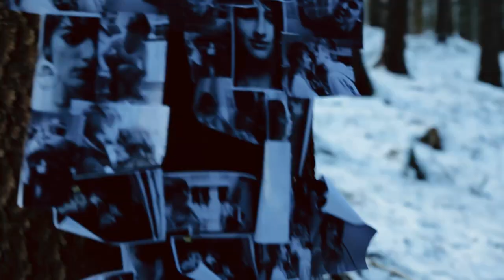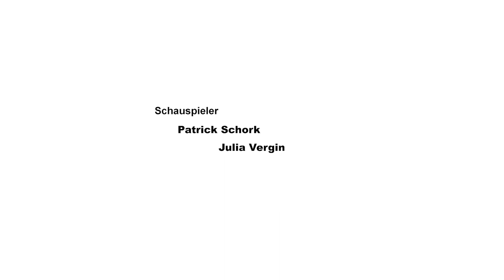COCOON - Kelly Hell (Official Music Video) HD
directed and produced by: Daniel M. Hoffmann
co-produced by Julian Merker

Cocoon are:
Jan Vergin - Vocals
Dejan Stankovic - Guitar
Jan Ternes - Guitar
Leander Greitemann - Bass
Markus Eichelhardt - Drums